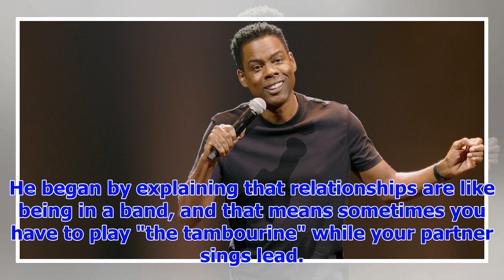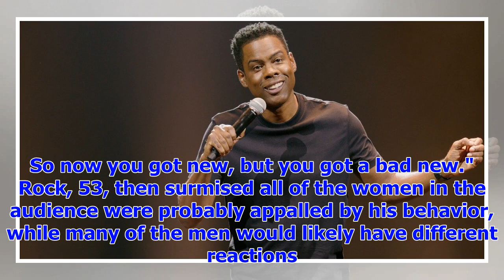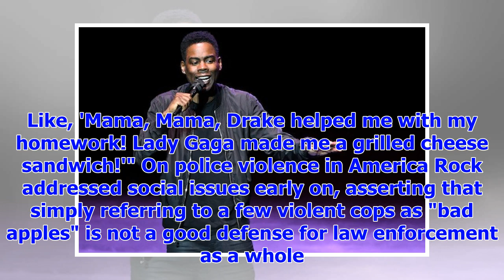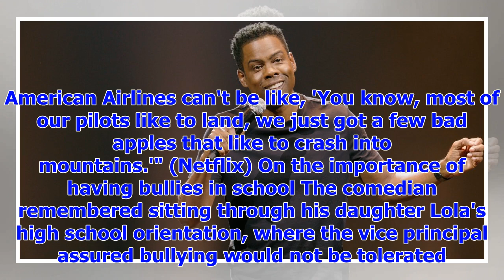[Breaking News]The best lines from Chris Rock's new Netflix special 'Tamborine'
Chris Rock's first comedy special in a decade is no joke. Performing in front of a sold-out Brooklyn...